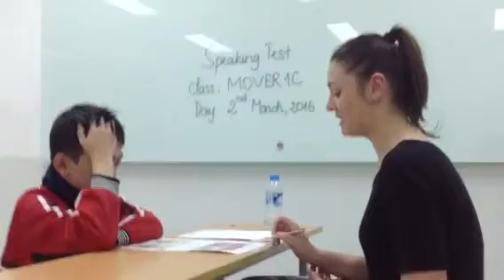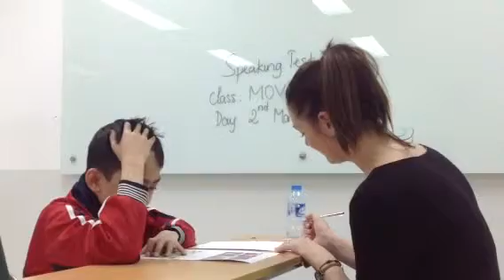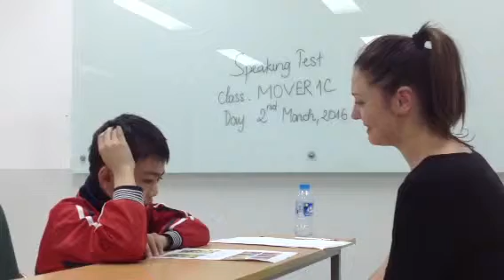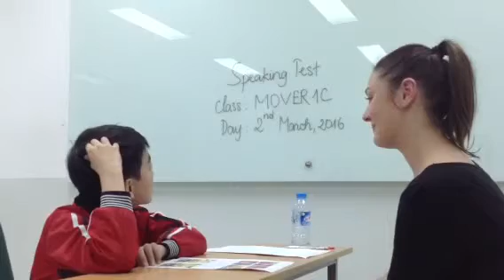Mover 1C (2-3-16): bài thi nói số 3/Quang